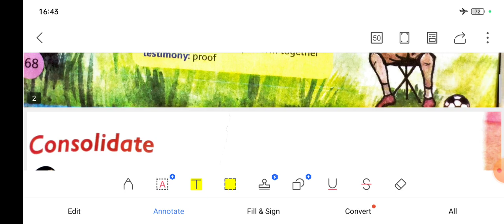Shillong The Rock Capital of India question answer l New Images Next Class 7